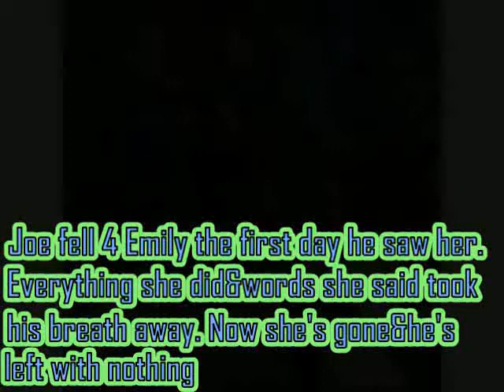Two is better than one (Trailer)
A Jemily story!!
The song Two is better than one by Boys like girls&Taylor Swift gave me this idea so i hope u like it!!